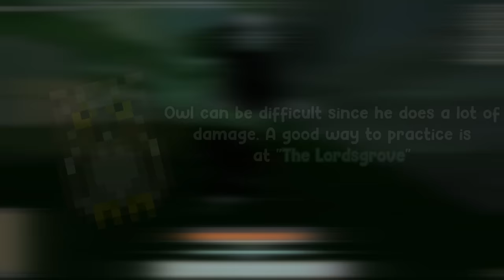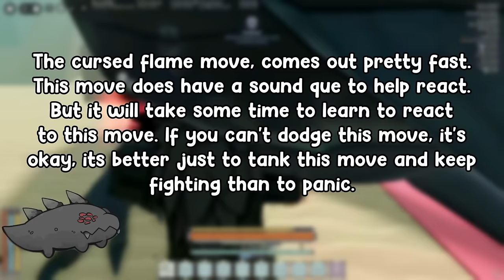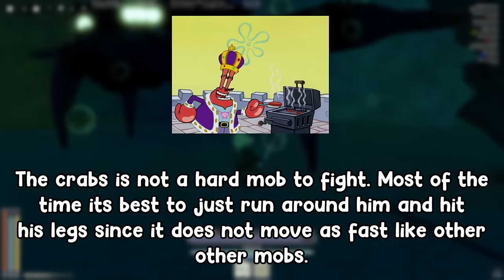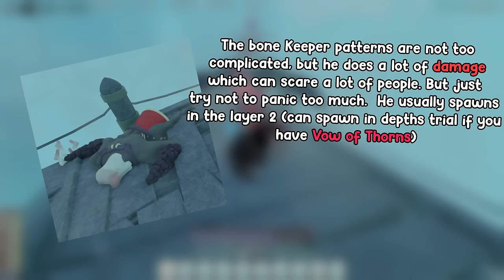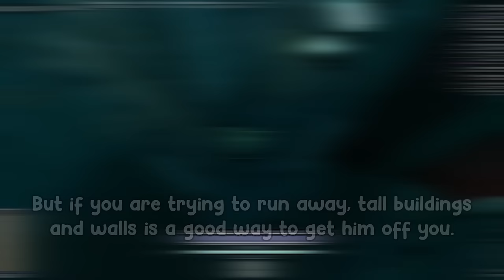HOW TO FIGHT EVERY MONSTER IN DEEPWOKEN || Deepwoken Guide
Hello, I understand I missed two mobs (both in floor 2 layer 2). This is video is for people who are having problems fighting these monsters, or for who ever is still learning these mobs. If there is anything i missed, or anything else that you think would be helpful, please comment them :D

Chapters:
0:00 - Intro
1:07 - Sharko
2:20 - Rock Golem
3:24 - Thresher
3:58 - Angels
4:26 - Enforcer
5:15 - Desert Knight
6:11 - Alpha Sharko
6:31 - Rogue Construct/Hive mechs
7:53 - Brainsuckers
8:14 - Mudskippers
8:45 - Nightmare Thresher
9:22 - Crimson Sharko
9:45 - Deep Widow
11:10 - Deep Owl
12:16 - Mechanical Sharko
12:58 - King Thresher (and cool dude lol)
13:52 - Mini Crab
14:07 - LionFish
14:59 - Terrapod
15:51 - King Gigamed
16:52 - King Crab
18:21 - Dread Serpent
19:58 - Carbuncle
20:50 - The Bounder
21:46 - Bone Keeper
23:31 - Squibbo
24:53 - Outro